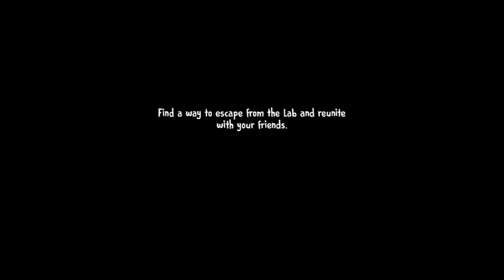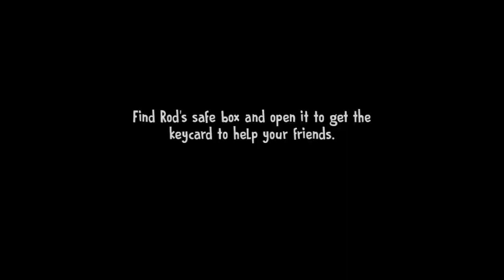Our Friend Lis is Stil Stuck in this Ice Cream Factory [ICE SCREAM 7 FRIENDS: LIS GAMEPLAY #1]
Our friend Lis is still stuck in this ice cream factory.

THANK YOU FOR THE LOVE AND SUPPORT GUYS, IT MEANS ALOT TO ME.